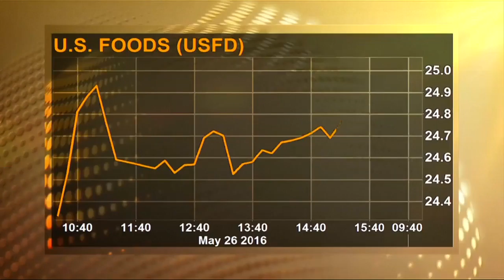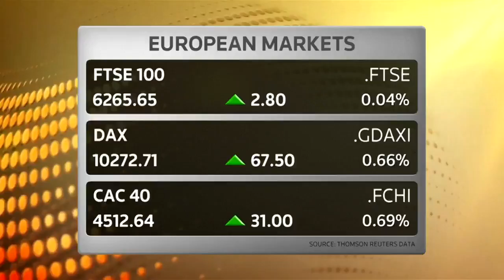Wall St. pauses after two day run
Wall Street held steady on Thursday after a couple of days of solid gains. Bobbi Rebell reports.

A Texas police officer has been suspended after this video surfaced of him violently forcing an African-American girl to the ground and drawing his gun on teens .

Hillary Clinton's answer at the CBS Democrat Debate about Wall Street campaign contributions and the audience's applause looked like something right out of a .